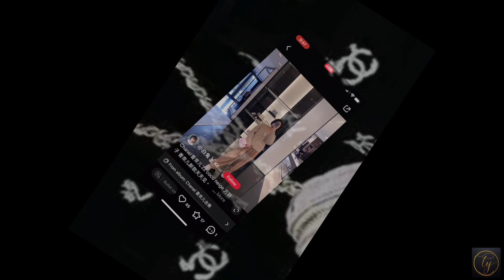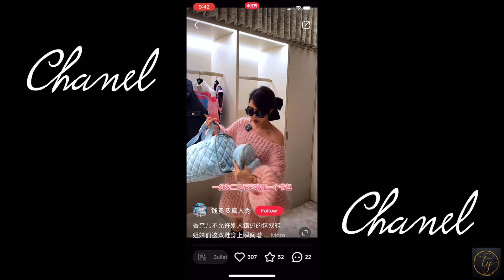Chanel 22N | Coco Neige Collection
Hi friends,

This video is about Chanel 22N (Coco Neige) collection; which includes: bag, accessory, shoe, and ready-to-wear.  These items are available in selective boutique now. I’m so excited for you to see this video.

Thank you so much for your support, and watching the video! ❤️

❤️💜(A special thank you to all my members and subscribers as always.)❤️💜

Have a wonderful day and stay safe.

Best regards,
Tina❤️

Please note:
I will be deleting any inappropriate account names, inappropriate comments, and advertising links in my comment section. Sorry for any inconvenience, but my channel’s comment section is a friendly space, not a mean for others to try to spread hate or inappropriate behaviors or advertisements. Thank you.

or is non copyright musics. Also, all images used are credited on the video to the creators while other images are paid for by myself; therefore, I am the owner of these images.